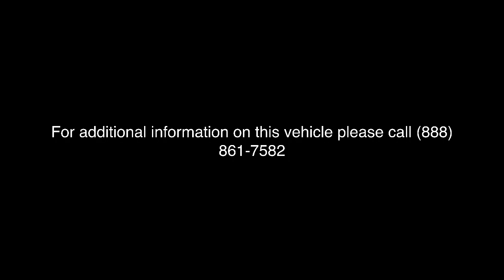2020 Honda Civic Fort Lauderdale, Pompano Beach, Coral Springs, Hollywood, Plantation, FL LE016042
Platinum White Pearl Used 2020 Honda Civic LX available in Fort Lauderdale, Florida at Holman Honda. Servicing the Fort Launderdale, Pompano Beach, Coral Springs, Hollywood & Plantation, FL area.

Holman Honda
12 E Sunrise Blvd

Recent Arrival! Holman Honda of Fort Lauderdale is pumped up to offer this good-looking 2020 Honda Civic Platinum White Pearl LX with the following features:brbrPRICE INCLUDES HONDA CERTIFIED WARRANTY BACK UP CAMERA LANE KEEPING ASSIST ADAPTIVE CRUISE CONTROL FORWARD COLLISION WARNING PRICE BELOW MARKET FOR A QUICK SALE COME CHECK IT OUT TODAY BEFORE ITS GONE!! TWO FREE OIL CHANGES LOW MILES Civic LX 2.0L I4 DOHC 16V i-VTEC Platinum White Pearl Black Cloth Driver door bin Driver vanity mirror Front reading lights Outside temperature display Passenger vanity mirror Power door mirrors Security system Telescoping steering wheel Tilt steering wheel.brbrCARFAX One-Owner. Clean CARFAX. Priced below KBB Fair Purchase Price! Odometer is 6716 miles below market average!brbrbrPrice does not include sales tax tags registration fees government fees electronic filing fee* of $149 and Pre-Delivery Service Charge* of $899. (* This charge represents costs and profits to the dealer for items such as inspecting cleaning and adjusting vehicles and preparing documents related to the sale.)